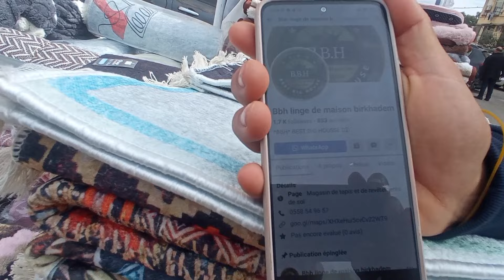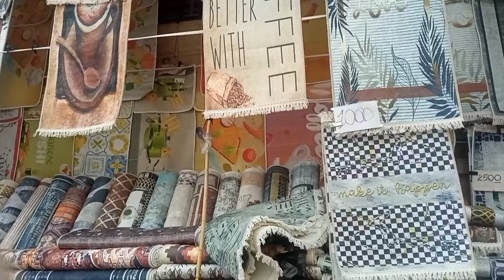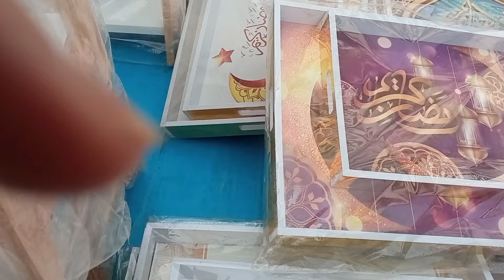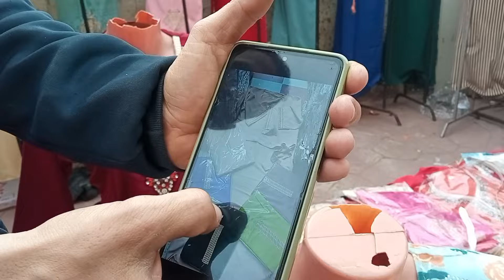مارشي باش جراح من كثرة الغاشي ماتقدريش حتي تمشي يحبوه الناس بزاف😄😄😄